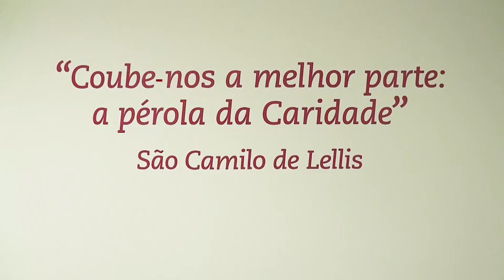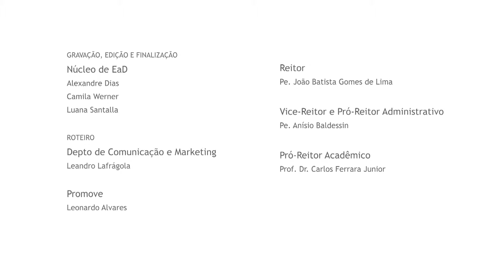Conheça a Clínica-Escola Promove São Camilo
O Centro de Promoção e Reabilitação em Saúde e Integração Social – PROMOVE SÃO CAMILO, Clínica Escola do Centro Universitário São Camilo, foi concebido em setembro de 2002 com a meta de oferecer assistência de qualidade à população carente, enaltecendo os valores da saúde e a busca da integração social. Oferece atendimento gratuito em diversas áreas e especialidades.